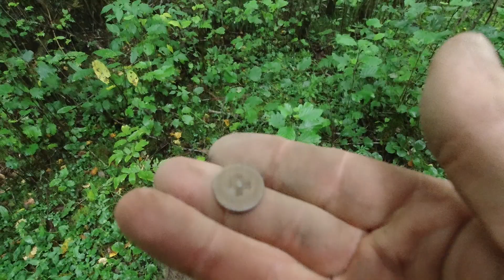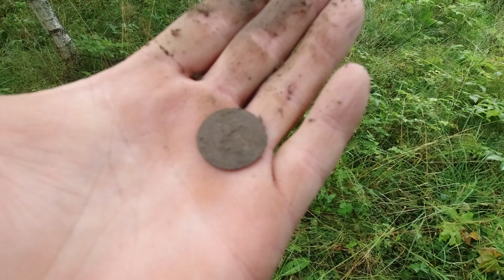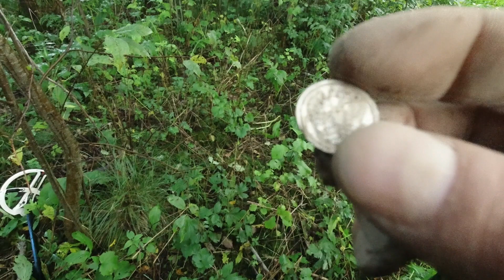копай железо 4 сезон 15 серия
Поддержать нас можно как обычно - лайком, репостом, добрым словом. Это отличная мотивация.

Спасибо за поддержку и участие!